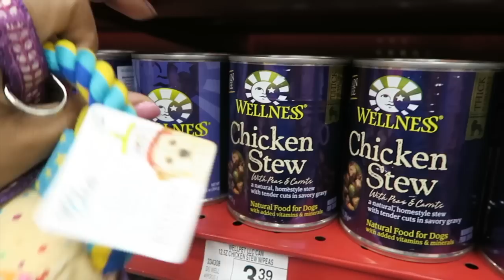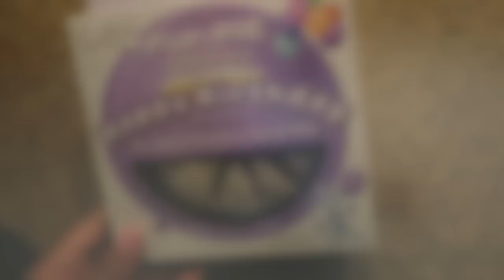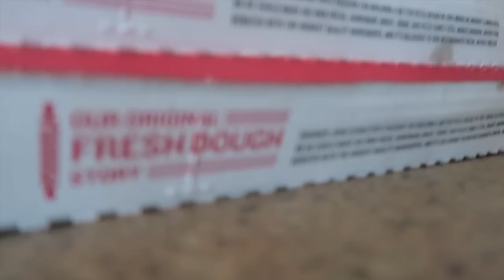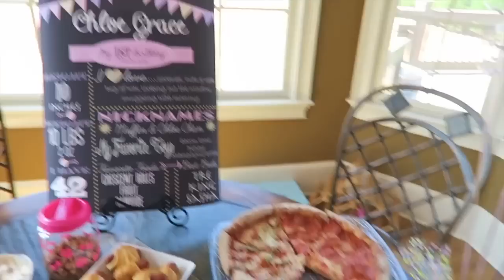Vlog #27: Chloe's First Birthday⎮How to Throw a Fabulous Dog Party!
I wanted to share Chloe’s birthday fun with you all. Enjoy ☺

Chloe’s dress- purchased from eBay. It’s from the brand Smoochie Pooch which can be found at Petco
Wilton Cupcake/Dessert Large Stand
Cups- Walmart online
Plates- Walmart online
Napkins- Walmart online
Wilton pink ruffle baking cups
Wilton Cupcake Decorating Kit
Streamer- Walmart online
Tassle Garland Banner
Dishes/Pitchers/Cake Stand- my own
Pink Paw Print Treat Canister- Dollar Tree
Balloons- Kroger
Metallic Gold large #1 balloon
Toys- Barkbox & Petco

Dog Biscuit Recipe:
1 cup whole or white flour
1 tablespoon olive oil
½ cup peanut butter
1 tablespoon honey
½ cup oatmeal
1 egg
1 whole banana

Stir together egg, peanut butter, honey, and olive oil. Stir in flour and oatmeal; mix well. Roll out dough into ¼ inch thick and cut out bones. Be sure to dust bones with flour to prevent sticking. Place on greased baking sheet and bake at 300F for 20-25 minutes.

Sign up and shop through Ebates and earn cash back on almost all online purchases

Lipstick:
Day 1- Maybelline Inti-Mattes collection lipstick, #550 Honey Pink paired with a brown lip liner
Day 2- Stila Liquid Lipstick in Bacca
Nail Polish: OPI Got A Date To Knight
Denim top- Asos curve
White pleated shirt- Forever 21+
Oatmeal sweater- Old Navy